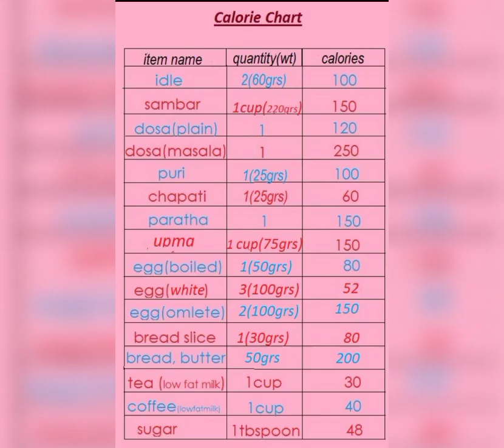Calories Chart#Shorts video##🍎🥑🥬🥗🍓